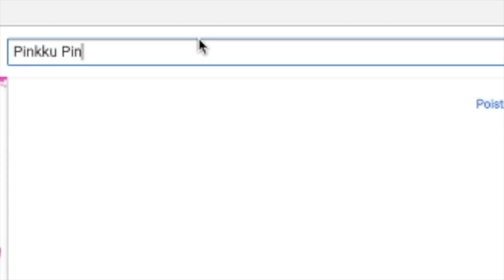TUUNATAAN RUMISTA VAATTEISTA HIENOJA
onks sullakin kaapis vaatteit jota et ikinä käytä, koska same. ehk tää inspirois sua mielummi tuunaa vanhoi ku ostaa uusii!

Jos ihastuit mun videoihin *harvinaista* tässä sulle mua lisää

SNAPCHAT @pinkkupinsku       täällä oon aktiivisin
TIK TOK: @pinkkupinsku            tää on vähä cringe

collaborations, interviews...